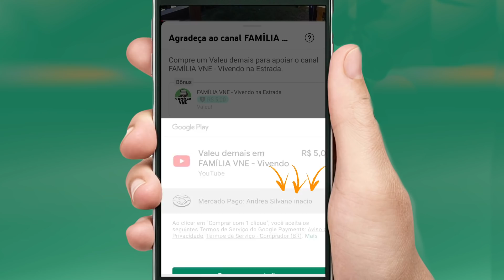TERMINAMOS as SOLDAS do BAÚ + RECEITA DA ANDREA - ep 06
Hoje estamos terminando a maior parte de soldas no baú do caminhão motorhome. A Ândrea fez uma receita de bolinho de arroz.

Música final: Where We Wanna Go - OTE

✅ Esse foi o curso que fizemos para aprender a trabalhar online 👉🏼